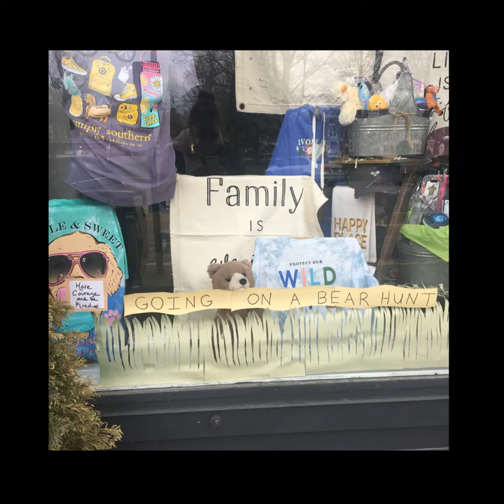Wellin Focus Tour | Art & Windows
Join Marjorie Johnson, the Wellin's Museum Educator and Docent Program Supervisor, to explore art and windows.